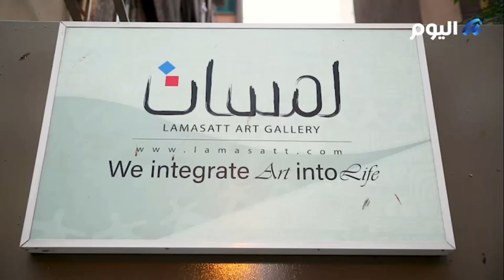My TV interview during “In The Love of Palestine” Exhibition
⁠@sallyelgohary My tv interview for “In the Love of Palestinian” Exhibition at @Lamasatt